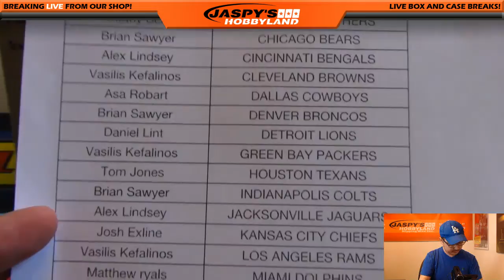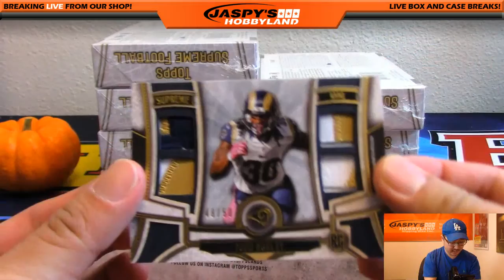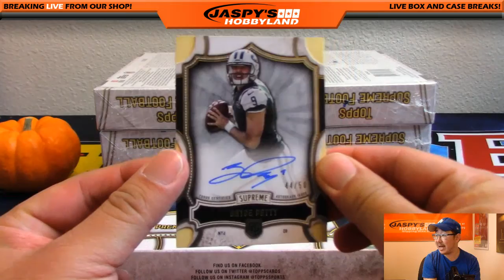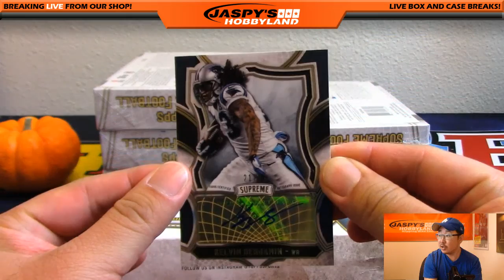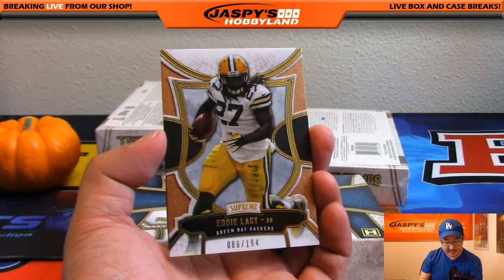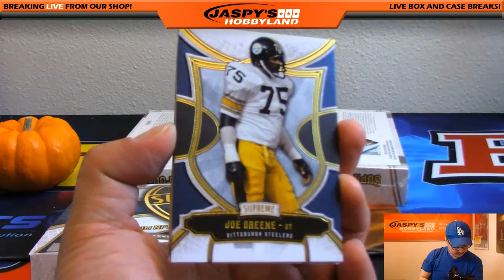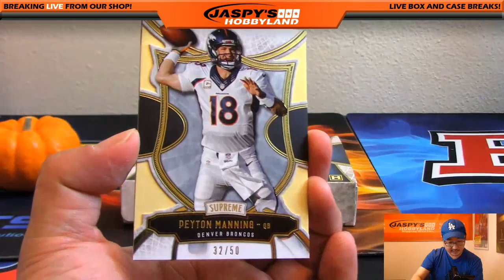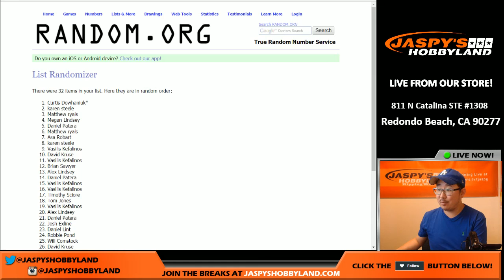10/20/16 [8Box (Inner) PICK YOUR TEAM] #52 - 2015 Topps Supreme NFL Football